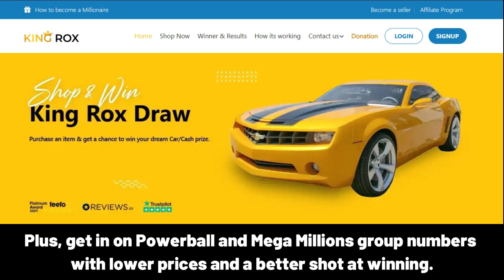UJALI Happy Birthday Song with Names 🌟 Happy Birthday to You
Lyrics:
"UJALI, Happy Birthday Song – Happy Birthday to You"

Happy Birthday, UJALI!
Happy Birthday to You
Happy Birthday!
Happy Birthday!
Happy Birthday, UJALI!